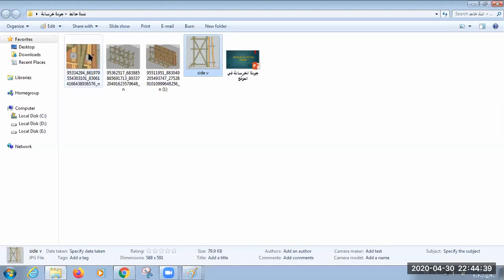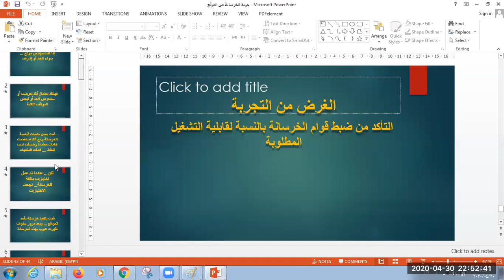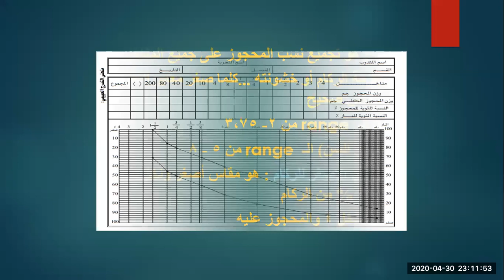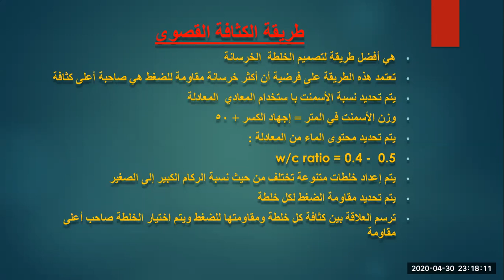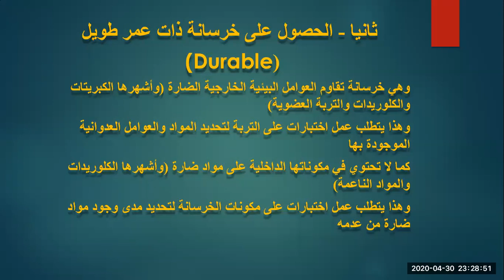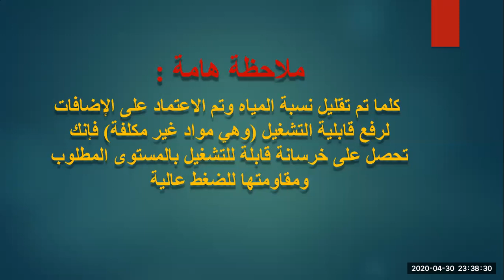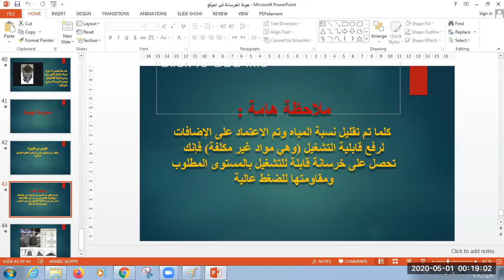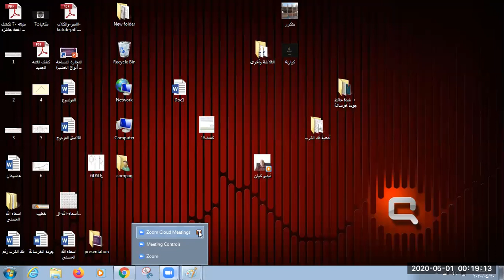مفهوم جودة الخرسانة كمادة خام